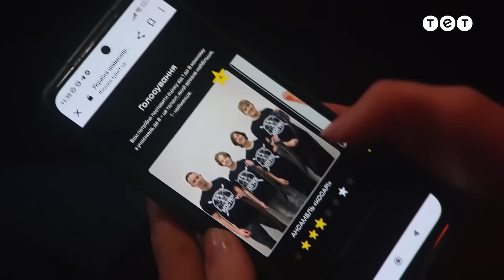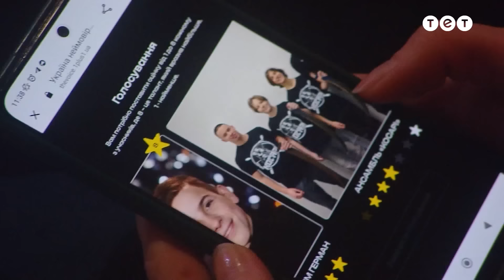Україна неймовірних людей. 4 випуск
"Україна неймовірних людей" – це шоу власної розробки телеканалу ТЕТ та креативної команди Big Brave Events. Його учасниками стали діти й дорослі з історіями, які повинні звучати, з талантами, котрі мають побачити всі.

Це музиканти, танцівники, акробати, художники, декламатори, ілюзіоністи, гімнасти та вокалісти, які долають труднощі, демонструють приклад незламності, розвиваються, рухаються вперед і світять яскраво на весь світ. Усі вони покажуть свої таланти в десятках номерів і позмагаються за місце у фінал, де переможець отримає грошовий приз на здійснення мрії. Щовипуску разом з глядачами в залі учасників оцінюватимуть запрошені зіркові гості й герої сьогодення, які несуть добро, об'єднують країну та представляють її на міжнародних аренах.